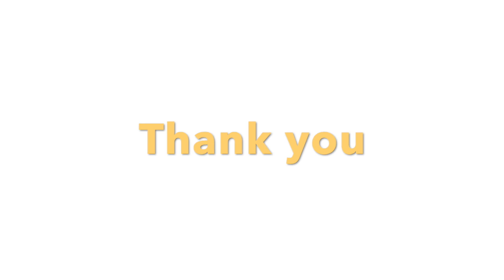Alps from above